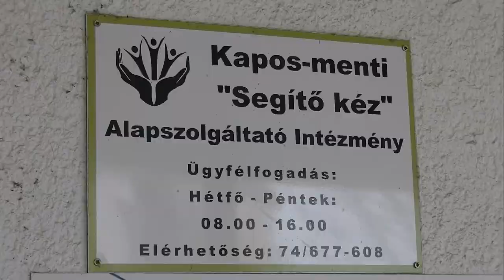Kapos-Menti „Segítőkéz” Alapszolgáltató Intézmény - dombóvári kistérség 20200324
A dombóvári kistérségben a Kapos-Menti „Segítőkéz” Alapszolgáltató Intézmény látja el a járványból adódó többletfeladatokat tizenkét településen.   2016 óta látják el a szociális alapellátások feladatait a családsegítő és jóléti szolgálat mellett házi segítségnyújtást is működtetnek.